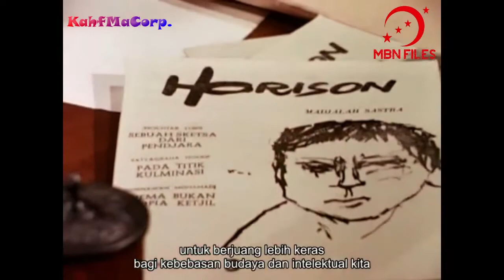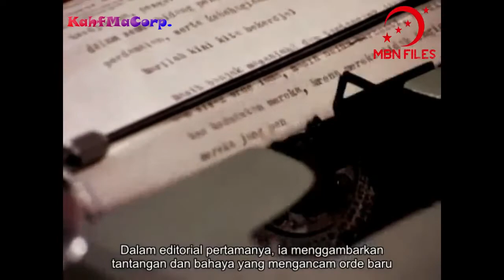Pembersihan Komunisme & Simpatisan PKI Pasca G30S/PKI - Indonesia The Troubled Victory (1967) Part.3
Produksi : NBC News Oleh Ted Yates
Tahun 1967
Alih Bahasa : Maulana Bin Nawawi